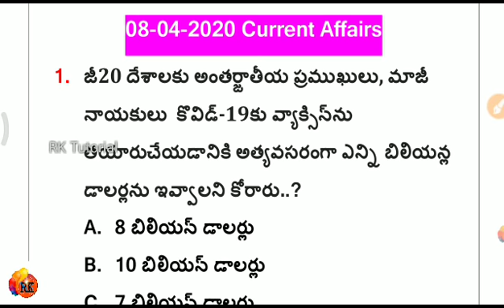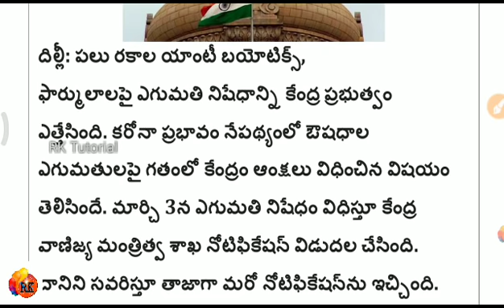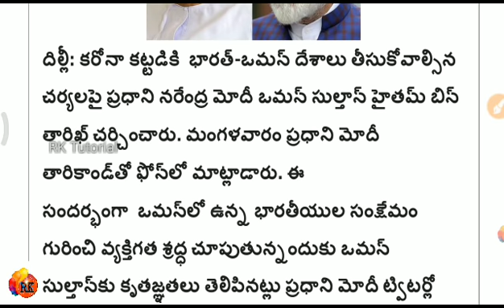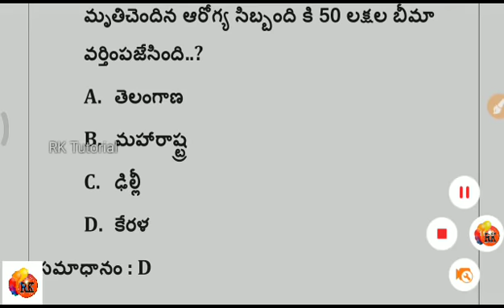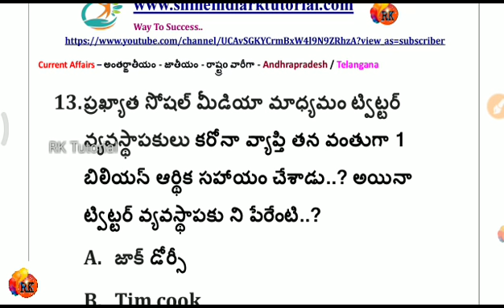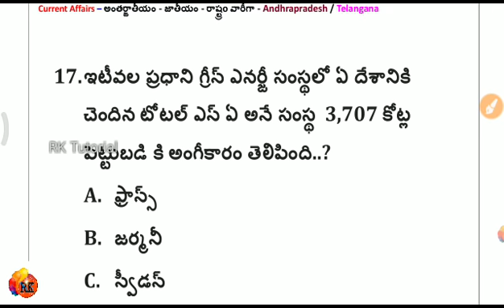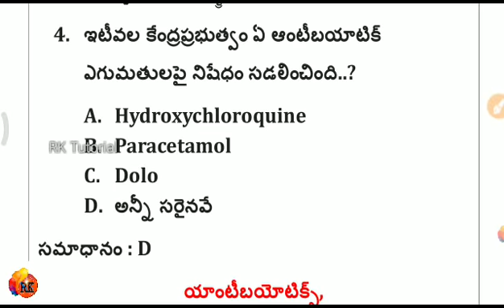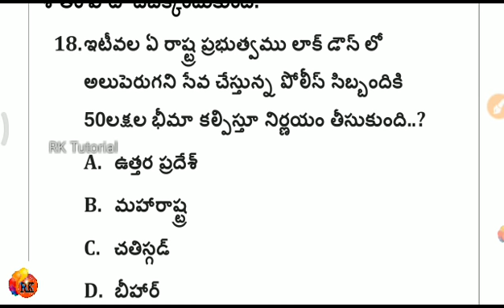Daily Current Affairs in Telugu - 2020 || 08-04-2020 - Shine India - RK Tutorial Daily News Analysis